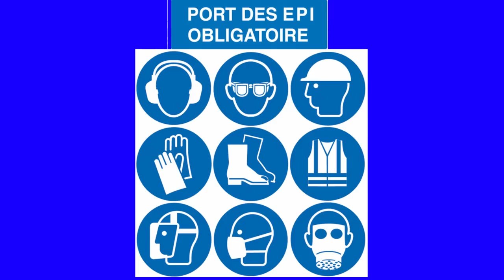Problème d'afficheur sur Peugeot et Citroën!!! je vous montre tous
Rejoignez cette chaîne pour bénéficier d'avantages exclusifs

!!!TOUTES LES MUSIQUES UTILISER VIENNENT DE LA BIBLIOTHéQUE YOUTUBE!!!

Salut ami et mécano.
Bon visionnage à tous et peace and love et Paix sur vous🙏🙏🙏

nettoyant frein

Graisse cuivrer

Graisse ceramic

Graisse lithium Facom

E.P.I:

Gants de protection

Gants nitrile

Masque de peinture

Cartouche de rechange masque

Filtre de rechange pollution

Lunette de protection

Chaussure de sécurité

Savon Facom

-Outillages:

cric 3 tonnes AUTOBEST

Cric bouteille 2tonnes

Chandelles 2t michelin

Jeu de cale roue

Clé a choc TECCPO

Clé a choc DEWALT

Batterie avec chargeur Dewalt

Clé a choc Milwaukee

Jeu de douilles jantes alu

Étaux stanley

Coffret d'embout torx

Jeu de clé plate

Jeu de clé plate a cliquet

Jeu de clé plate a cliquet articulé

cliquet extensible 1/2 , 3/8 et 1/4

Cliquet extensible king size

Jeu de Pince multiple

Jeu de pince standard

Jeu de tournevis

Jeu de tournevis torx

Bol magnetique

malette à cliquet

malette à cliquet king size

marteau 1.5kg

Marteau 400g

Tournevis a frapper

Embout torx a frapper

jeu de chasse

Jeu burin

Outillage pour serrage au couple:

Clé dynamométrique 100–500 Nm

Clé dynamométrique 1/2 ', 28–210 Nm

Clé dynamométrique 70–350 NM

Clé dynamométrique(1/4), 2–24 nm

Tous les liens d'outillage et de produits sur ce descriptif peuvent être des équivalents. Les vidéos de la chaîne Jean Fifi & MECANIC ont pour simple but de divertissement. Son auteur et ses sponsors ne sauraient être poursuivis pour des mauvaises conséquences d'utilisation par ses spectateurs de tout ou partie des informations qu'elles contiennent. Veuillez toujours porter des équipements de sécurité personnels ou EPI lors de la réalisation de travaux mécanique similaire. En cas de doute sur la dangerosité d'une opération, de ses conséquences ou de votre propre capacité à réalise